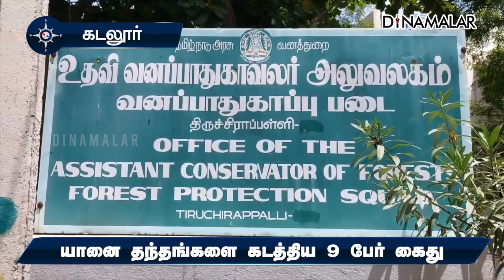யானை தந்தங்களை கடத்திய 9 பேர் கைது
யானை
தந்தங்களை
கடத்திய
9 பேர் கைதுelephantteeth